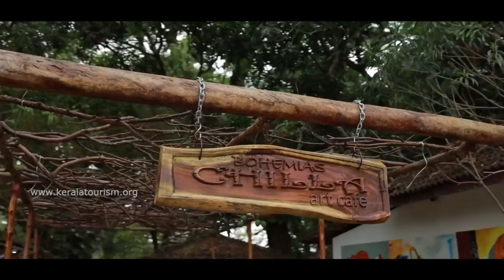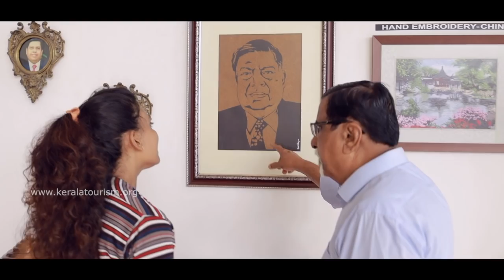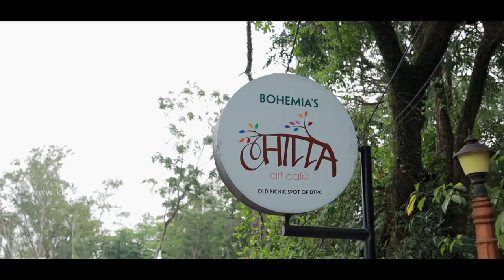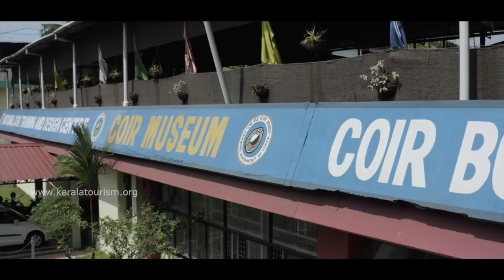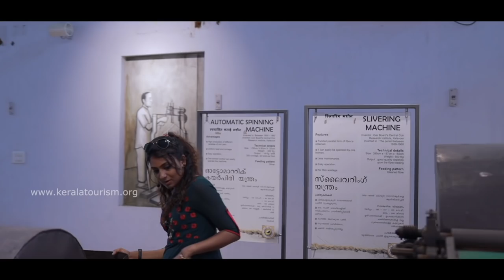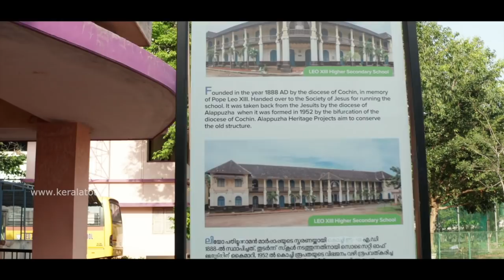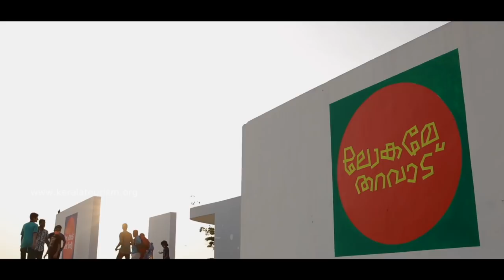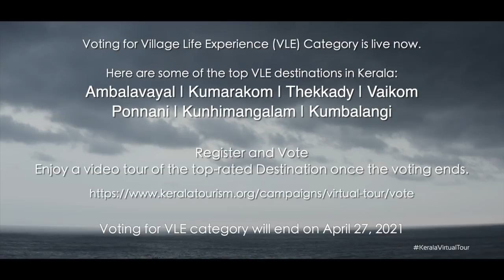Alappuzha - Rustic, Romantic and Relaxing | Kerala Virtual Tour - Travellers' Choice |Kerala Tourism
A celebrated backwater destination in God's Own Country, Alappuzha is popular for boat races, backwater holidays, beaches, marine products and coir industry. Known as the Venice of the East, this beautiful destination has now emerged as the Travellers’ Choice in the 'Kerala Virtual Tour’ campaign. Thus reaffirming the fact that Alappuzha is the most-loved backwater destination in Kerala for travellers around the world. Enjoy this amazing video tour as we present Alappuzha in all its entirety to you.

Kerala Virtual Tour

A campaign by Kerala Tourism, 'Kerala Virtual Tour' enables the global community of travellers to embark on a journey to the most-voted destinations in God’s Own Country virtually. Among the hill stations, Munnar received the most votes from travellers. Now, the poll is ongoing to find out the most-loved Village Life Experiences in Kerala. Waterfalls and Culture Trail will follow. Register now at Kerala Virtual Tour and vote for your favourite destination.